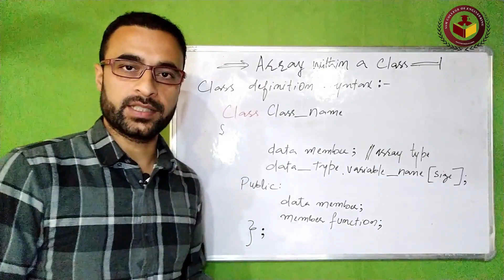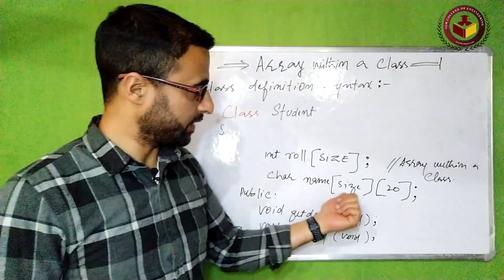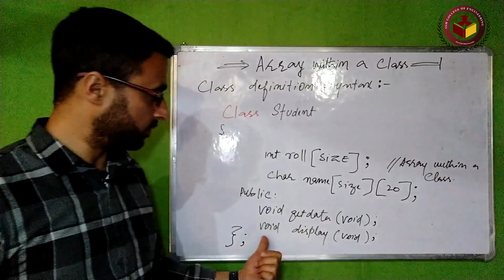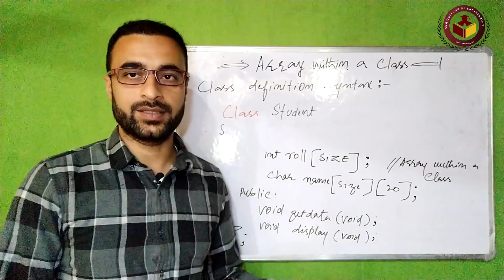Array within a Class